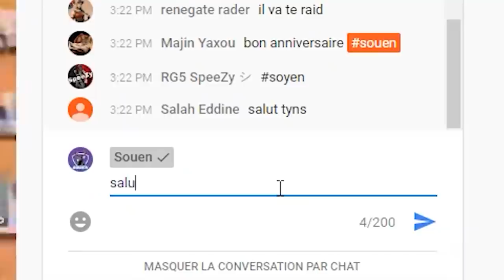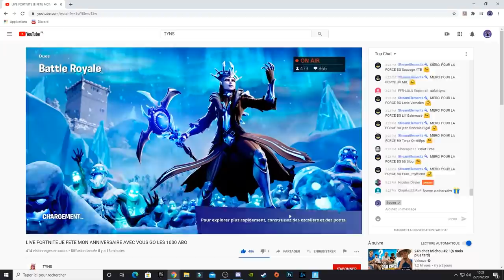Ses NO SCOPES HAZARDEUX sont SATISFAISANT sur Fortnite... De toute bÔté !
Ces NO SCOPES HAZARDEUX sont SATISFAISANT sur Fortnite... De toute bÔté !

⚙️ Settings ⚙️

🔮 Résolution : 1680x1050 16:10
Config : CG : RTX 2070
Processeur : i9 9900k
WaterCooling : Captain 240ex
Alim : Corsair CX750M 750W
Carte Mère : Asus Prime Z390
RAM : Corsair Vengeance LPX 8x2 GO
Boîtier : Masterbox MB520
SSD : Sandisk 500Go
DD : HDD 1To